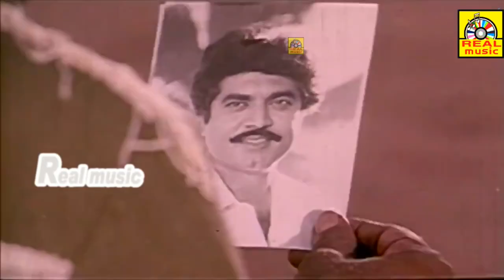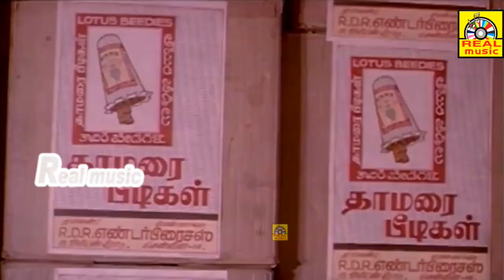செந்தில் கவுண்டமணி காமெடி கலாட்டா.....# மிஸ் பண்ணாம இந்த காமெடியை கடைசிவரை பாருங்க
கவுண்டமணி (பிறப்பு: மே 25, 1939) ஓர் தமிழ்த் திரைப்பட நகைச்சுவை நடிகர் ஆவார். பெரும்பாலான திரைப்படங்களில் இவர் நகைச்சுவை நடிகர் செந்திலுடன் இணையாக நடித்திருக்கிறார். இந்த இணை, ஹாலிவுட் நகைச்சுவை இணையான லாரல் மற்றும் ஹார்டியுடன் ஒப்பு நோக்கி பாராட்டப்படுவதுண்டு.

கவுண்டமணி இந்திய மாநிலமான தமிழ்நாட்டில், கோயம்புத்தூர் மாவட்டத்தில் பொள்ளாச்சியிலிருந்து திருமூர்த்தி மலைக்குச் செல்லும் வழியில் இருக்கும் வல்லகுண்டாபுரம் கிராமத்தில்[1] மே 25, 1939 ஆம் ஆண்டு பிறந்தார். இவரது நாடக மேடை துய்ப்பறிவு தமிழ்த் திரையுலகில் கால் பதிக்க வழி செய்தது. அவர் நடித்த நாடகமொன்றில் ஊர் கவுண்டர் என்ற கதாபாத்திரத்தை ஏற்று சிறப்பாக நடித்ததையொட்டி அவர் கவுண்டமணி என்று அழைக்கப்படலானார். 26ஆம் அகவை முதலே திரைப்படங்களில் நடித்து வருகிறார்.

துவக்கக் காலங்களில் தனியாகவே நகைச்சுவை நடிகராக நடித்தவர், பின்னர் செந்திலுடன் இணைந்து நகைச்சுவை காட்சிகளை அமைத்தபின்னர் இருவரும் பெரும் வெற்றி கண்டனர். இரண்டு தலைமுறை இரசிகர்களை சிரிக்க வைத்திருக்கிறார். அவரது பேச்சும், உரையாடல்களும் மக்களிடையே வரவேற்பைப் பெற்றன.

இந்த இணையின் மிகப் புகழ்பெற்ற நகைச்சுவை கரகாட்டக்காரனில் வந்த வாழைப்பழம் வாங்குதல் குறித்ததாகும். சூரியன் திரைப்படத்தில் அவர் கூறிய அரசியலில்லே இதெல்லாம் சகஜமப்பா என்ற சொல்லாடலும் மிகவும் பரவலாக அறியப்பட்டது.

இவர் சுமார் 450 திரைப்படங்களில் நடித்துள்ளார். அதில் சுமார் 10 திரைப்படங்களில் கதாநாயகனாகவும் நடித்திருப்பது குறிப்பிடத்தக்கது. மேலும் வில்லன், குணசித்திர நகைச்சுவை நடிகராகவும் நடித்துள்ளார். இவருடன் நகைச்சுவை நடிகர் செந்தில் இணைந்து நடித்த காமெடி காட்சிகள் ரசிகர்கள் மனதில் என்றும் நீங்கா இடம் பெற்றுள்ளன.
செந்தில் (பிறப்பு: மார்ச் 23, 1951), தமிழ்த் திரைப்பட நகைச்சுவை நடிகர் மற்றும் அரசியல்வாதியும் ஆவார். இவர் 2011, 2016 ஆம் ஆண்டு நடந்த சட்டமன்றத் தேர்தல்களில் அதிமுக வேட்பாளர்களை ஆதரித்து பிரச்சாரம் செய்தார்.[1][2] இவரும் நகைச்சுவை நடிகர் கவுண்டமணியும் சேர்ந்து பல நகைச்சுவை படங்களில் நடித்து இன்று வரை மக்கள் மத்தியில் நீங்கா இடம்பெற்றுள்ளனர்.

செந்தில் 1951ஆம் ஆண்டு மார்ச்சு மாதம் 23ஆம் தியதியில் இராமநாதபுரம் மாவட்டத்தில் உள்ள முதுகுளத்தூர் என்னும் ஊருக்கு அருகில் உள்ள இளஞ்செம்பூர் என்ற ஊரில் பிறந்தார். இவரது தந்தை இராமமூர்த்தி மற்றும் தாயார் திருக்கம்மல் ஆவார். இவரது இயற்பெயர் முனுசாமி ஆகும். இவருடன் பிறந்தவர்கள் ஆறு பேர், இதில் செந்தில் மூன்றாவதாகப் பிறந்தார். ஐந்தாம் வகுப்பு வரை படித்த இவர் தந்தை தூற்றியக் காரணத்தால் தனது 12ஆம் வயதில் சொந்த ஊரை விட்டு ஓடி வந்தார். முதலில் ஒரு எண்ணெய் ஆட்டும் நிலையத்தில் வேலைக்கு சேர்ந்தார். பின்னர் ஒரு மதுபானக் கடையில் பணி புரிந்தார். பின்பு நாடகத்தில் சேர்ந்து தன்னுடைய நடிப்புத் திறமைகளை வளர்த்துக் கொண்டார். இதுவே அவர் திரையுலகத்தில் நுழைய உதவியாக இருந்தது. சிறு வேடங்களில் நடித்து வந்த இவருக்கு 1983 ஆம் ஆண்டு வெளியான மலையூர் மம்பட்டியான் படம் திருப்புமுனையை ஏற்படுத்தியது. தனது பெற்றோர்களை 14 ஆண்டுகள் கழித்து மீண்டும் சந்திக்க சென்ற இவரை இன்முகத்துடன் வரவேற்கப்பட்டார். 1984ஆம் ஆண்டு கலைச்செல்வி என்பவரைத் திருமணம் செய்து கொண்ட இவருக்கு மணிகண்ட பிரபு, ஹேமச்சந்திர பிரபு என இரண்டு மகன்கள் உள்ளனர்.

இவர் ஏறத்தாழ 260 படங்களுக்கு மேல் நடித்துள்ளார். இவரும் கவுண்டமணியும் சேர்ந்து நடித்த பல நகைச்சுவை காட்சிகள் மக்களை வெகுவாக கவர்ந்தவை.

@Real Entertaiment